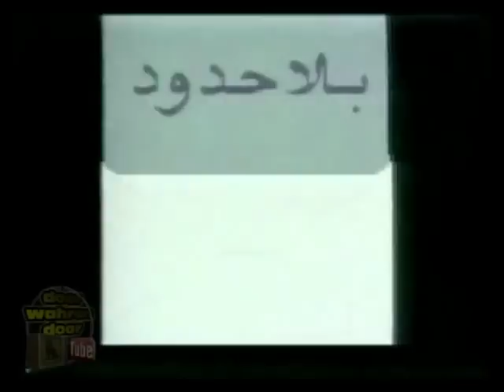بـــلا حــدود " الـسـبـيـطـــــار " | Bilahoudoud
أشترك مجاناً و أستمتع بأفضل الفيديوهات في مختلف المجالات
تاريخ و تراث | روبورتاجات | أفلام وثائقية | سكاتشات | رياضة |
خاصة بوهران فقط على قناة يوتوب دوور وهران دوور العامة.
●▬▬▬▬▬● ◄◄ دوور وهران دوور ►►●▬▬▬▬▬▬●
 ..AIMEZ... PARTAGER. .ET RESTEZ FIDÈLES
‪#‎ORAN‬ ‫#‏وهران‬ ‪#‎Wahran‬ ‪#‎Elbahia‬ ‫#‏الباهية‬ ‪#‎ALGERIE‬